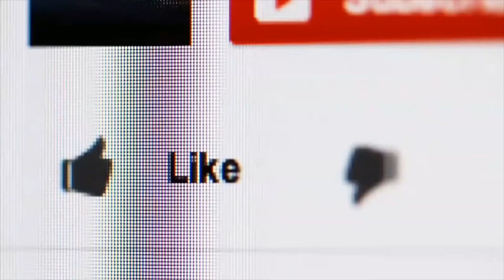INSIGHTS TO DOMINATE BUSINESS IN 2020 WITH MARKETING VIDEO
Watch the video now for the summary on how you can dominate your market in 2020 with video.